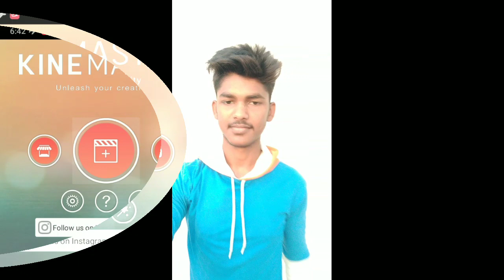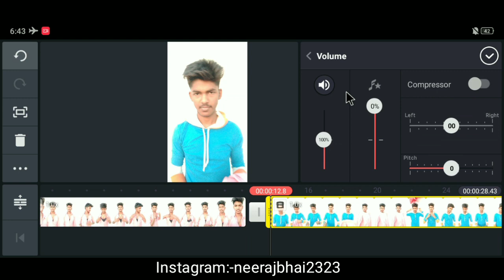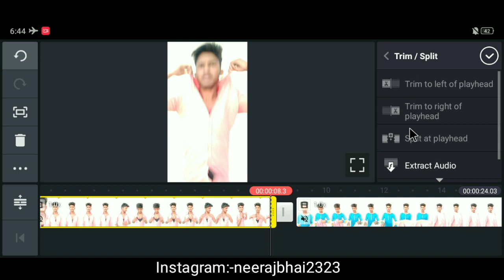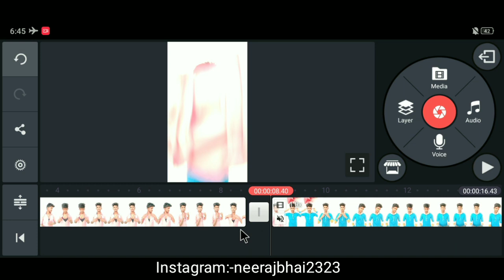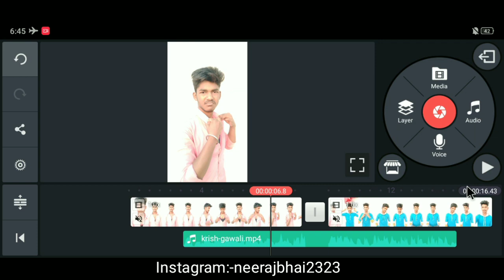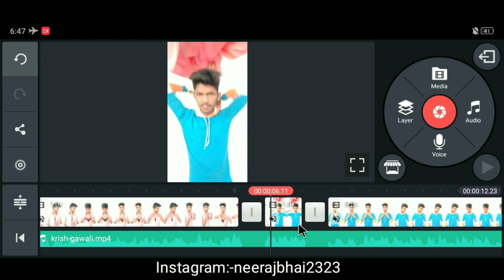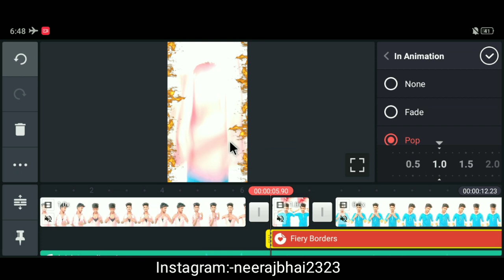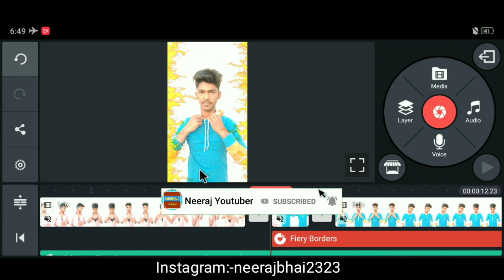Tiktok par cloth change video kaise banaye || choth Change Video Kaise banaen|| Neeraj Youtuber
Cloth changing for Android apps | Tik Tok cloth changing video editing | cloth change Android Apps |

Tik Tok cloth changing video editing tutorial | Tik Tok video cloth change kaise kare | cloth change